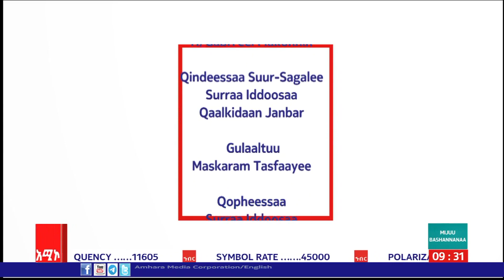AMECO HIBIR: Geerarsaan Dhimma Bahuu Aanaa Baateetti 01/07/2016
Geerarsaan Dhimma Bahuu Aanaa Baateetti